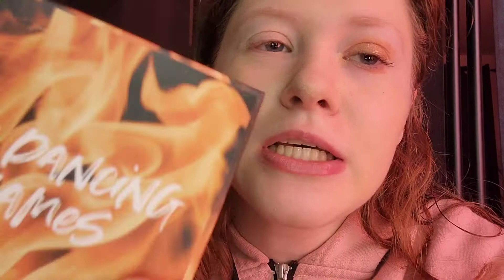Holiday Party Makeup Tutorial | Coolasice Makeup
Hi everyone, today's video is a holiday party makeup tutorial I came up with a simple eye look to wear to any Holiday party, don't know me my name is Coolasice I'm from London Ontario Canada and I'm a beauty guru, so please like, comment and subscribe, I was originally going for a cool toned eye with a pop of gold on the lid but I thought it was too basic so I went for a warm toned eye to make my blue eyes pop, stay creative Coolasice.
Nivea care cream
Maybelline fit me tinted moisturizer in 103
Annabelle Cosmetics eyebrow pencil in auburn
Hard Candy eye primer
Essence fire palette
Bestope eye makeup brushes
Marcelle stay sharp eyeliner in taupe
Covergirl exhibitionist liquid glitter eyeshadow in gilty party
Maybelline great lash waterproof mascara in brownish black
Dollarama highlighter
Burt's Bees strawberry lip balm
Covergirl exhibitionist lip liner in in the nude
LA Colors lip duo in clarity